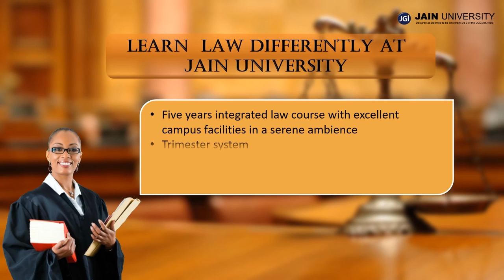Bachelor of Laws (LLB) at JAIN UNIVERSITY, Bangalore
The School of Law and Governance is a new initiative of Jain University. The epigram of Jain School of Law and Governance is to inspire Legal Professionals to achieve the constitutional ideals and to emerge as Global Leaders in research, Professional Competence and social commitment.
The School of Law and Governance is deeply committed to maintain and expand its mission of being a world-class center for legal education with a distinctive amalgamation of Students, Faculty and Staff in a congenial environment for Learning.
Aspiring Law Students experience learning an exciting experience. The School of Law and Governance offers TRIMESTER system for integrated Law Programs. Being a residential program, the School of Law and Governance is well-equipped with moot courts, Learning Research Centers and spacious Library.